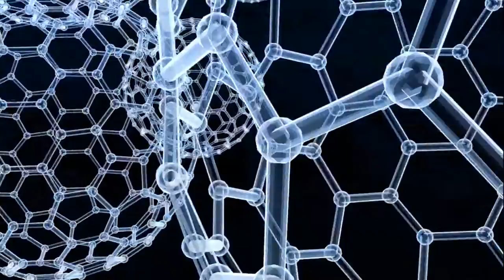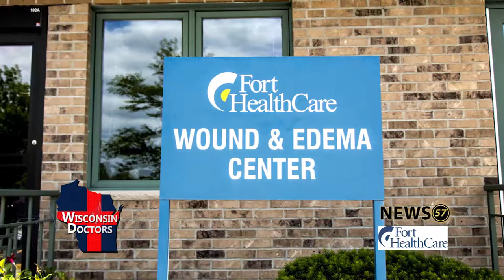Wisconsin Doctors | Leg Ulcers and Lymphedema | Fort Health Care | 6/22/16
In this episode of Wisconsin Doctors, Justin sits down with Dr. Robert Goldman, Angela Adler and Mary Carvalho at Fort Health Care in Johnson Creek to talk about what causes leg ulcers and lymphedema and what the 3 million Americans suffering from these diseases can do to treat them.